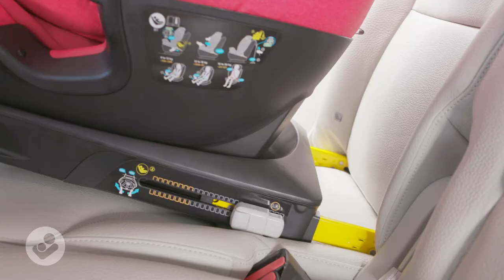Maxi-Cosi | Titan Pro Car seat | How to Install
Watch this video to learn how to install your Maxi-Cosi Titan Pro Car seat with Iso-Fix